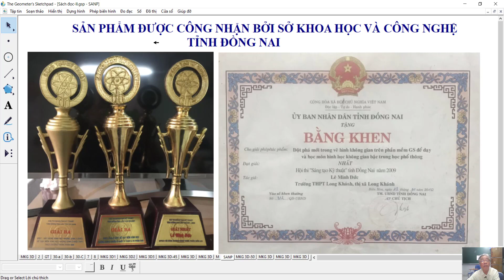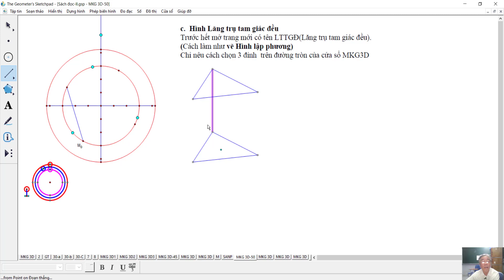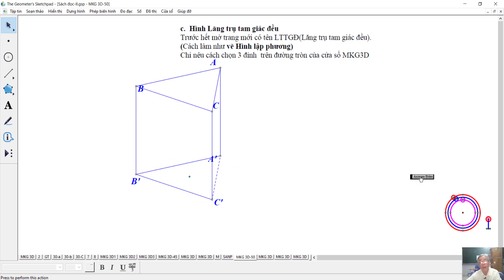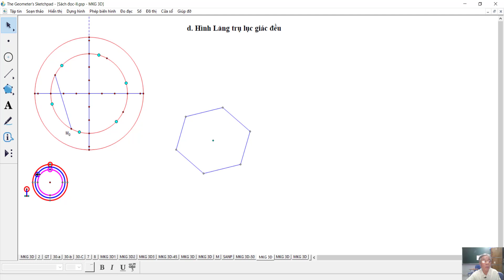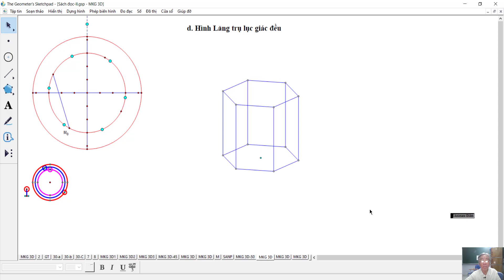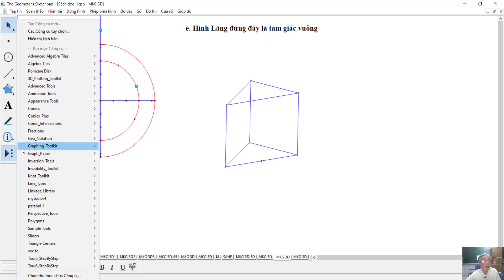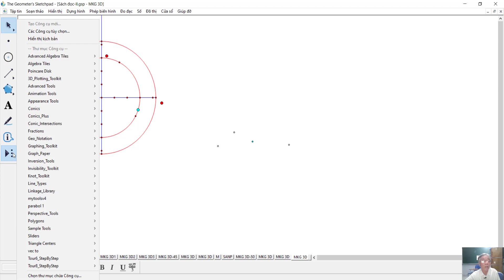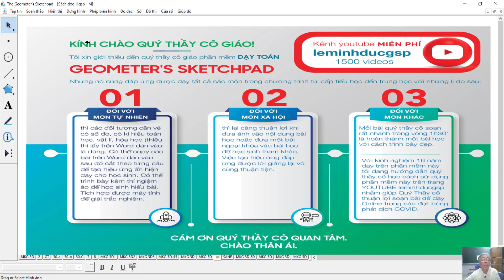PHẦN MỀM GSP - MẪU MKG3D: VẼ LĂNG TRỤ ĐỀU - LĂNG TRỤ XIÊN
Nội dung mô tả
Mẫu MKG3D Do tác Giả Thiết Kế Để Vẽ Hình Không Gian Cho Lớp 8,9,11,12
Hướng Dẫn Vẽ Lăng TRụ Tam Giác Đều, Lăn TRụ Lục Giác Đều, Lăng Trụ Đứng Vó Đáy Là Tam Giác Vuông, Lăng Trụ Xiên Có Đáy Là Tam Giác.

❖▬▬▬▬▬▬▬▬▬▬ஜ۩۞۩ஜ▬▬▬▬▬▬▬▬▬▬❖
Thông tin kênh Lê Minh Đức GSP
4. Địa chỉ giảng dạy: 183/38 đường 28, P.06, Q.Gò Vấp, TP.HCM
❖▬▬▬▬▬▬▬▬▬▬ஜ۩۞۩ஜ▬▬▬▬▬▬▬▬▬▬❖